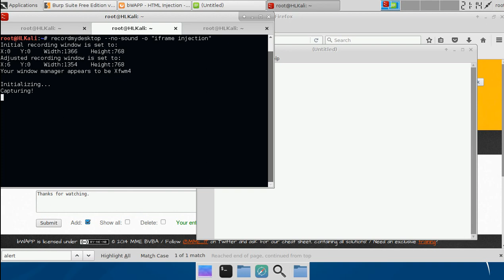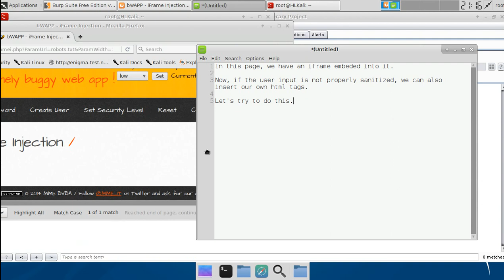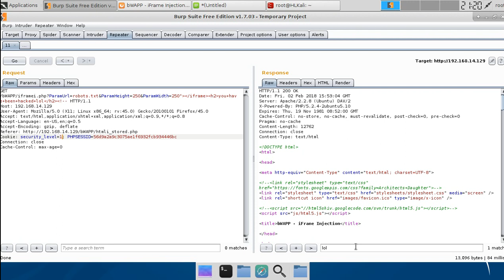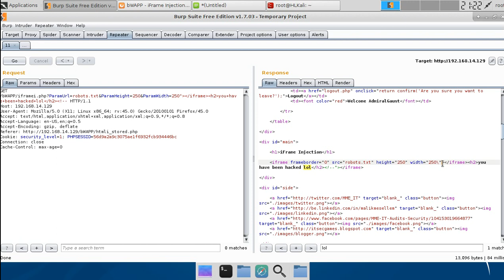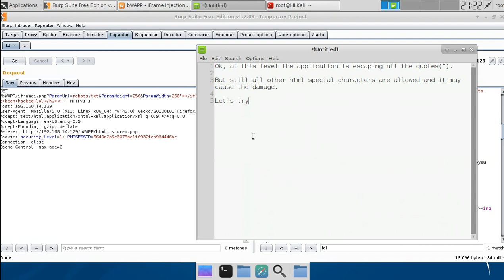[ low + medium] bWAPP Iframe Injection for all levels